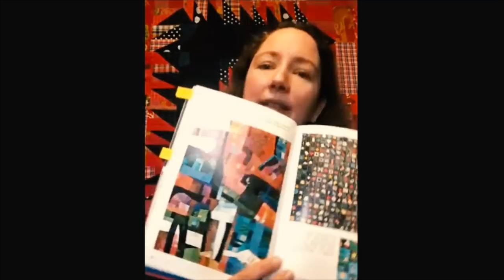🧵🌸 LET'S TALK ABOUT Quilting in the Sub-Artic with Erin Suliak - Karen's Quilt Circle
Today on Karen’s Quilt Circle, meet Erin Suliak. Erin comes from a family of quilters, and she lives in the Northwest Territories. The NWT can be a beautiful place to live, but it can also be difficult because of the weather and the differences in daylight throughout the year. In this interview, we're talking about how living that far in the north affects how your quilt, and how you see colour.

Products Mentioned in Video:
Contemporary Quilts & Coverlets Book (amazon)

Panasonic NI-WL 600 cordless iron (amazon)
M-Aimee Wool Pressing Mat (amazon)
Tractor Seat Adjustable Chair (amazon)
Ipad stand (amazon)
Laser Square (amazon)
Ultimate 3-In-1 Color Tool (amazon)
Alarm Timer Cube (amazon)
LED Lighting Strip (amazon)
Floor Lamp (amazon)